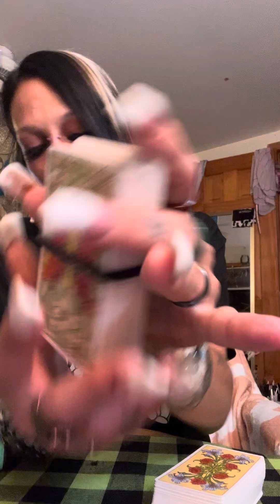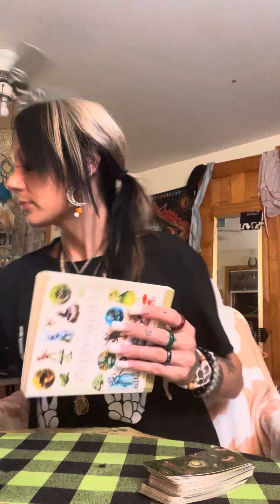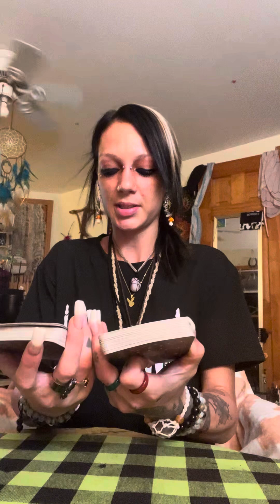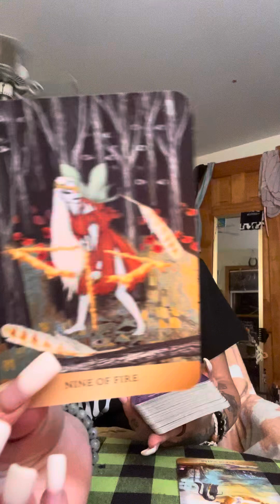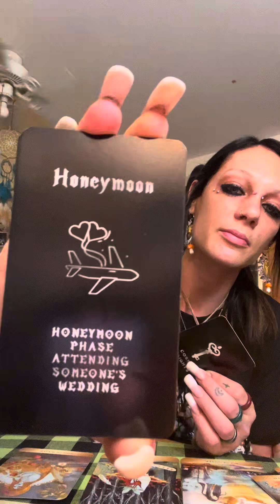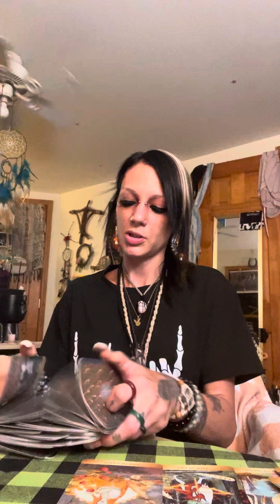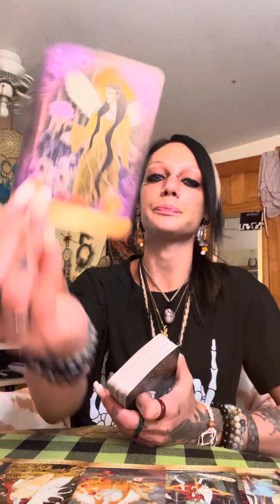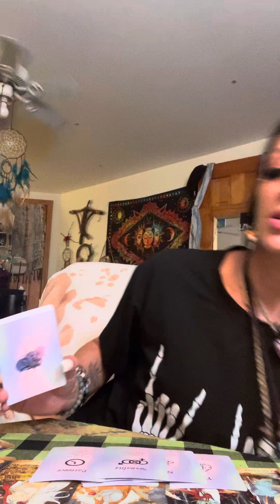Someone wants to confess love messages 😊💜🌸